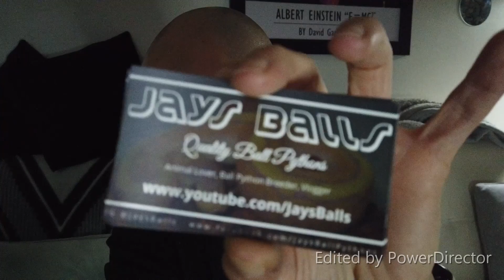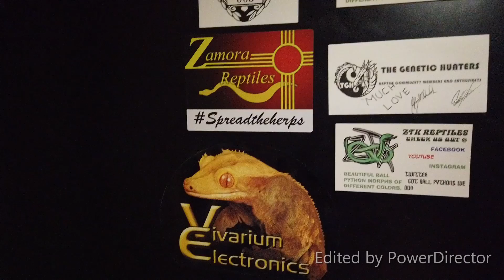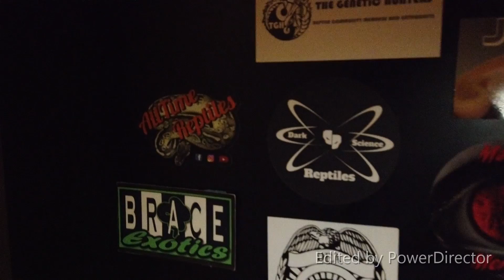Mail Time Blues Clues Style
Used on updated editor and got stuck with a watermark.. Didn't want to redo the whole video. Won't happen again.
Enjoying a little nice weather, playing with the green screen, and doing a Blues Clues style mail time!
Only my 2nd time using the green screen and I definitely need a stand for it.